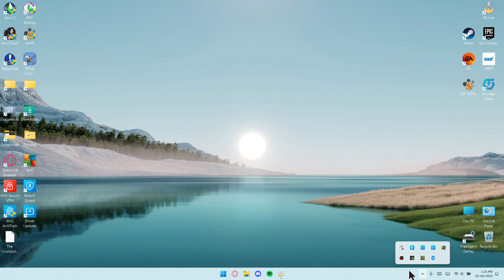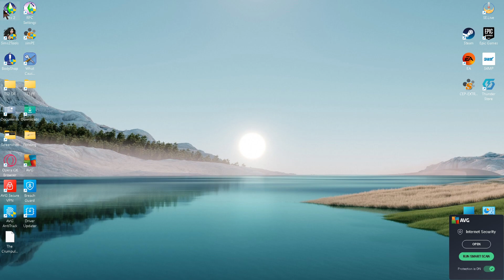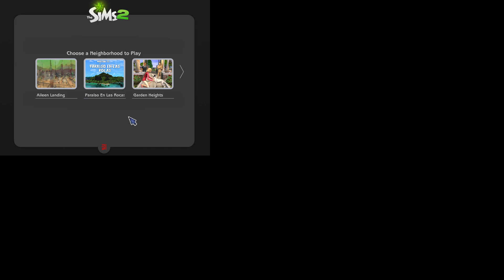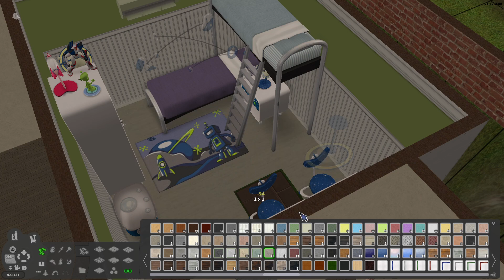Round V | Amaya Flores (Best in Show)